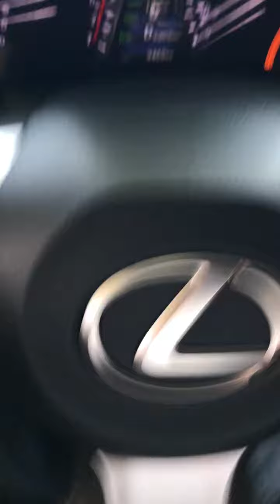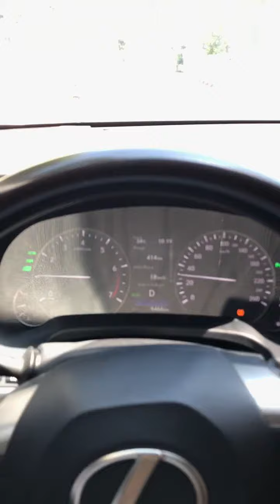Bao Hello Và Hương Trần Những Clip Đi Chơi Chung Và Công Việc 1 5 2017